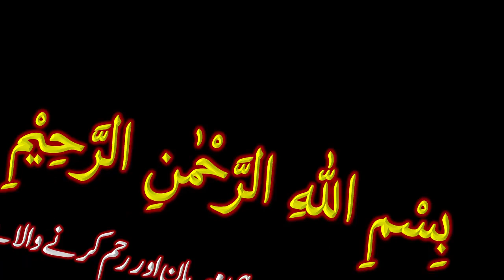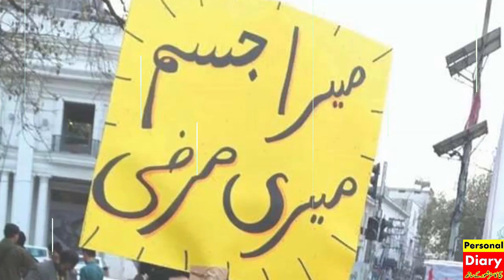Marvi Sirmed Ke Kothe Ki Video Aur Khalil-ur-Rehman Qamar Ki Zahirili Mardangi